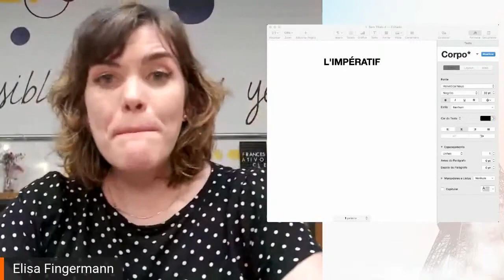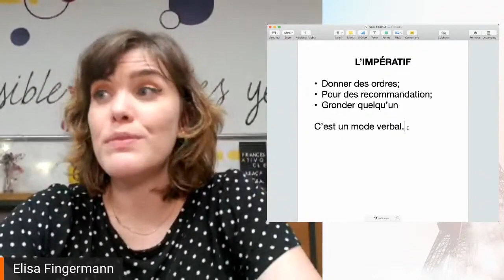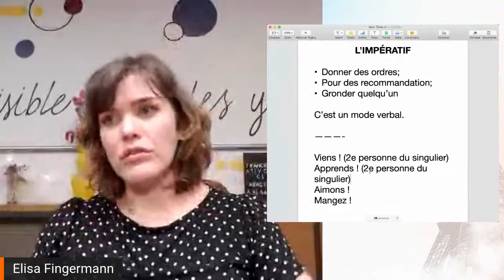O MODO IMPERATIVO em francês | L 'impératif (pluriel, singulier)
- Desvende todos os segredos do modo imperativo em francês com esta aula completa!

Aprenda como oferecer e entender comandos e instruções em francês, uma habilidade essencial para se comunicar dia a dia. Assista ao vídeo para conferir as dicas e técnicas essenciais para compreender o modo imperativo e seus usos em francês. Venha ativar o seu francês!